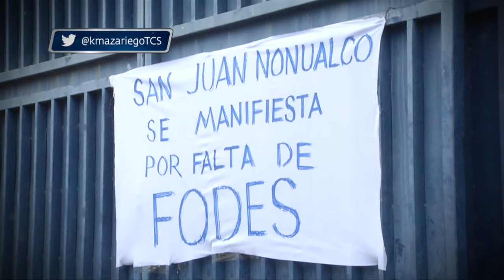18 municipalidades protestan por falta de entrega del FODES